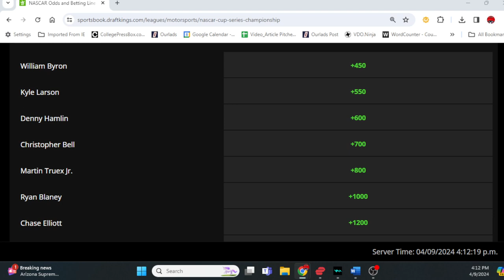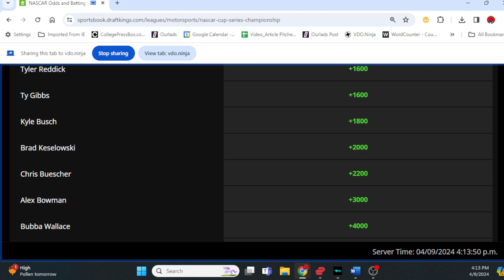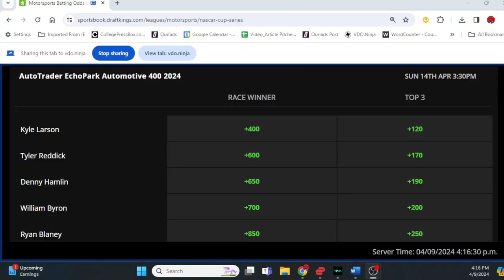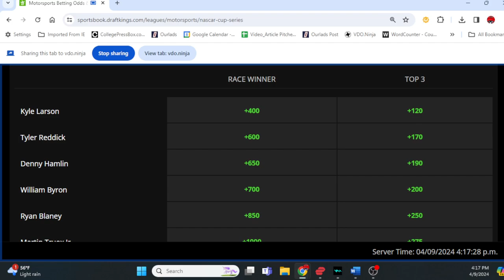NASCAR Texas Preview and Picks: Autotrader EchoPark Automotive 400!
NASCAR AutotraderEchoParkAutomotive400 NASCARTexasPreviewShow Trends, stats and picks for the NASCAR Cup Race at Texas Motor Speedway.

We appreciate your gratitude and will strive to keep you informed and entertained!